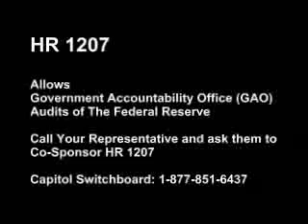HR 1207 Audit the Federal Reserve